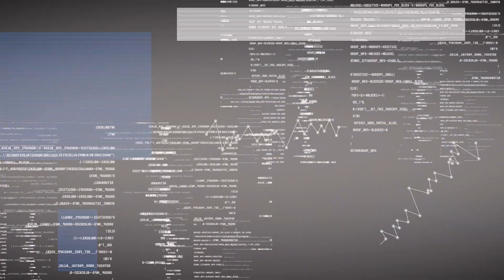WE ARE THE CHOSEN, WE NEED TO GET RIGHT!